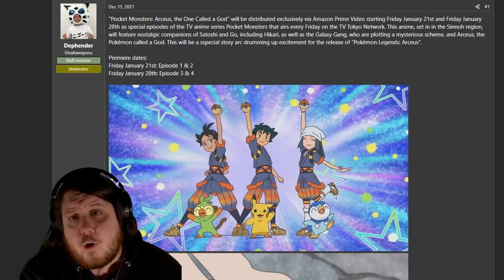Arceus, the One Called a God Amazon Prime Video Special With Pokemon Legends Arceus Spoilers?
Arceus, the One Called a God is a four part Pokemon special meant to advertise the new pokemon game Pokemon Legends Arceus. This special most likely will contain some early game spoilers and is planned for Japanese release only at this time.

Anyone who has been trying to find Pokemon Legends Arceus leaks might find something interesting in the special.

"Pocket Monsters: Arceus, the One Called a God" will be distributed exclusively via Amazon Prime Video starting Friday January 21st and Friday January 28th as special episodes of the TV anime series Pocket Monsters that airs every Friday on the TV Tokyo Network. This anime, set in in the Sinnoh region, will feature nostalgic companions of Satoshi and Go, including Hikari, as well as the Galaxy Gang, who are plotting a mysterious scheme, and Arceus, the Pokémon called a God. This will be a sspecial story arc drumming up excitement for the release of "Pokémon Legends: Arceus".